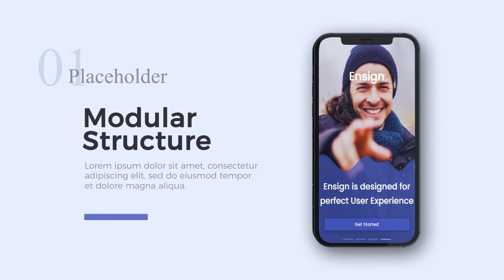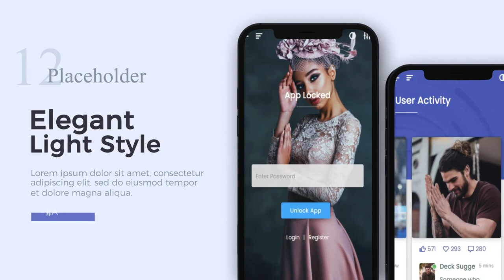Simple App Presentation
This template is perfect for promoting your business, startup, or promoting your mobile app.

In addition to this template, it is suitable for the presentation of mobile games, website design, user interface, services, and other mobile applications.

Descriptions:

    3D Scenes Pre-Rendered
    100% After Effects
    No plugins required
    Modular Structure
    23 placeholders
    50 textholders
    Modern design
    Smooth animation
    Adobe After Effetcs CC2015 and above